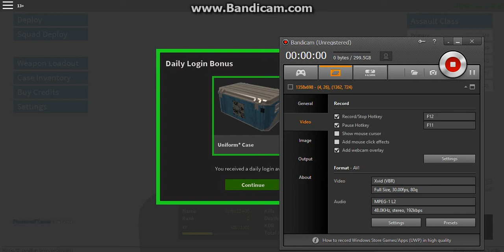OMG A STREAK OF 0 KILLS!! Phantom Forces #1 | Roblox